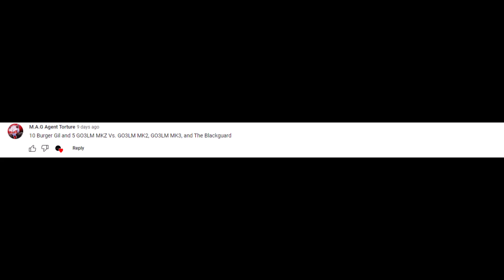MADNESS: Project Nexus - Burger Gil and G03LM MKZ vs G03LM Mk2, G03LM Mk3, and The Blackguard